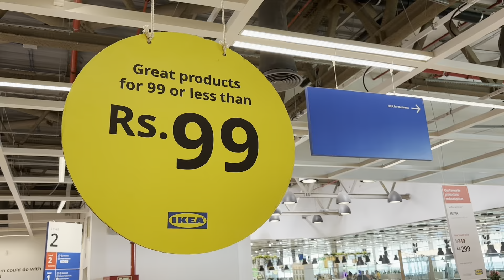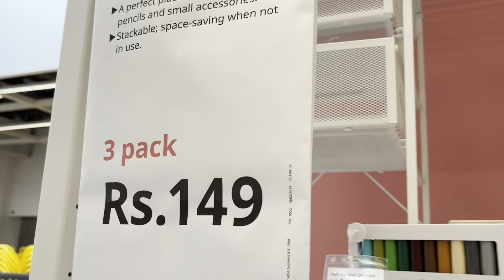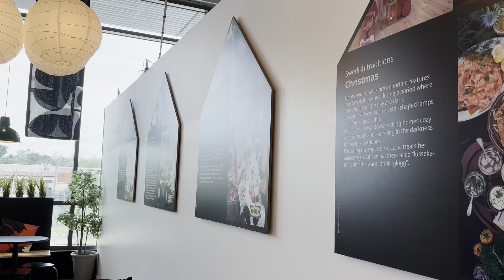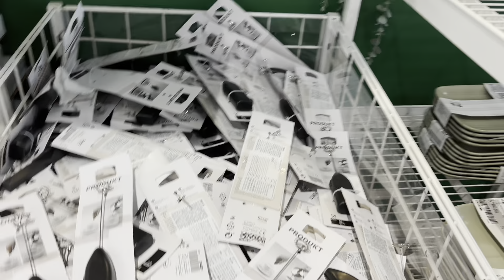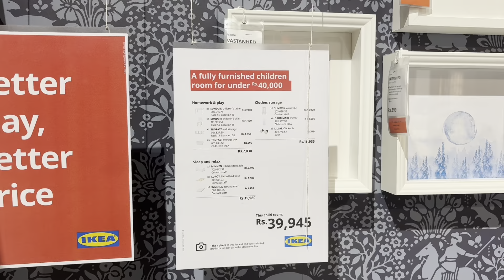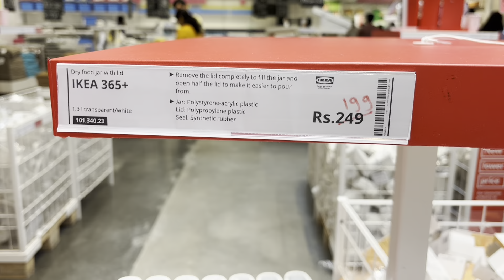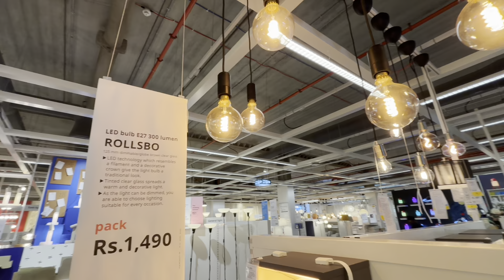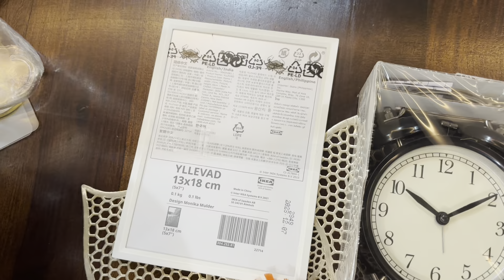IKEA ব্যাঙ্গালোর | দাম শুরু মধ্যবিত্তের নাগালে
First Bengali vlog in bangalore depicting all IKEA price and product details along with restaurant review…